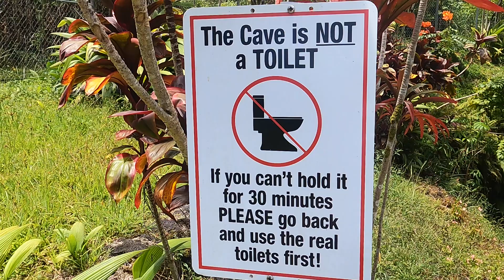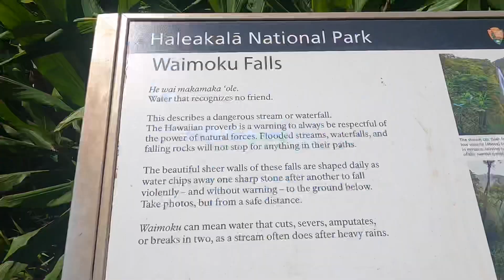Road to Hana Lava Tube and Bamboo Forest! Hawaii Vlog Day 15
The Fifteenth Day in Hawaii for my 3 week long vacation extravaganza! Enjoy Hawaiian experiences that you can't find anywhere else! Explore my first Lava tube ever at the Hana Lava Tube! The 4 mile walk through the bamboo forest, and a great water fall to meet at the end! ORIGINALLY recorded on the 22th of June, 2021.

SHARE THIS With all your Friends, let them experience the vacation of a lifetime!

I hope you enjoy if so then like the video👍 It really helps me out a lot.

READ THE DESCRIPTION Comment  Demon of Warios Past in the comments!